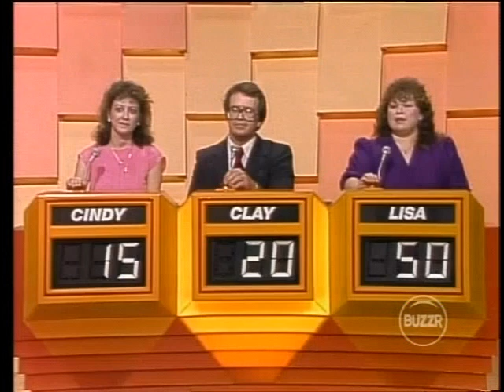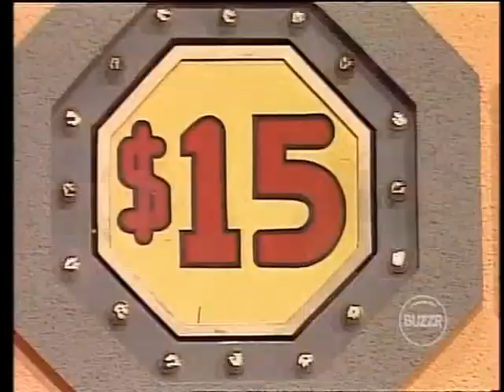Sale of the Century SYN Episode 211 Cindy Clay Lisa